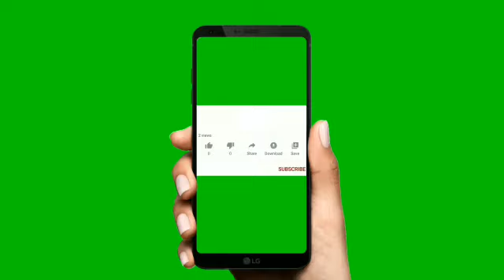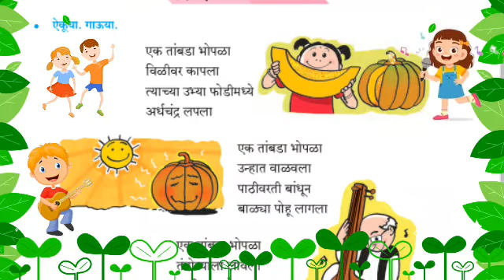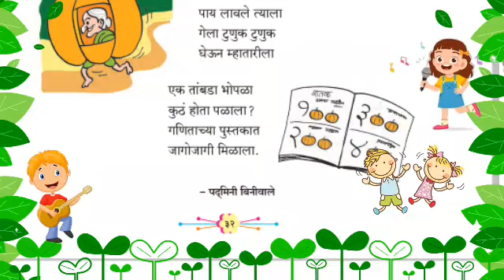एक तांबडा भोपळा दुसरी कविता, इयत्ता दुसरी, एक तांबडा भोपळा,Ek tambada Bhopala Marathi Kavita,dusari